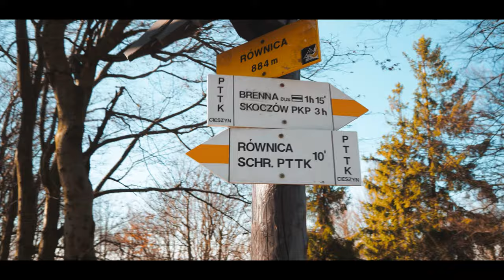Górski spokój w praktyce - drogi Beskidu Śląskiego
Można wpatrywać się w góry z dołu i je podziwiać, można też podjechać do punktu widokowego. Dla nas jednak najcenniejsza jest DROGA. Moment planowania, wędrówki i w końcu wejścia na szczyt. To wszystko w połączeniu powoduje wielkie szczęście. Nawet jeśli szczyt ma 900 m.n.p.m. Warto było pojechać w Beskid Śląski. I Wam polecamy.

Sprzęt:
Olympus OMD E-M 10 Mark III
Olympus M Zuiko Digital ED 14-42 mm f/3.5-5.6
Olympus M Zuiko 40-150mm f/4.0-5.6 R
Gimbal Feiyutech AK2000S
GoProHero 8
Gimbal Feyiutech G6
Dron DJI Mavic Air
Greap Gear Movie Maker Director Set
Wykonane w Adobe Premiere Pro

Miło nam, że tu jesteś.